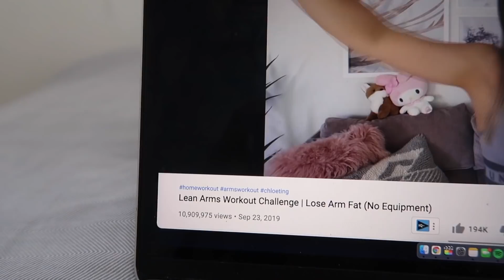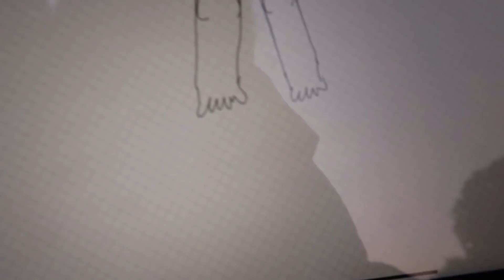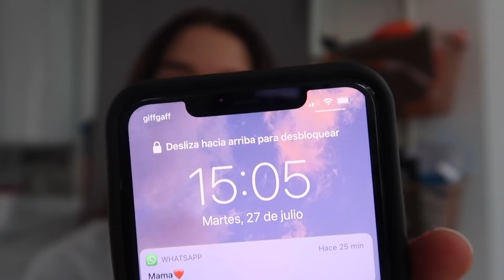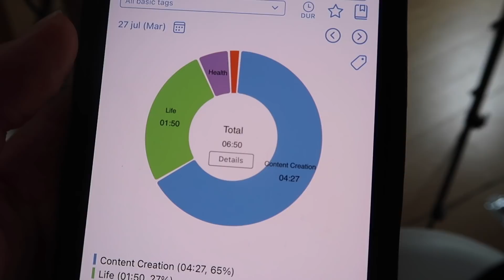getting back into routine | new house, habits and hobbies | 19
so excited about this weekly vlog! unlike many people, I actually really love big life changes - and there's a lot this month :)